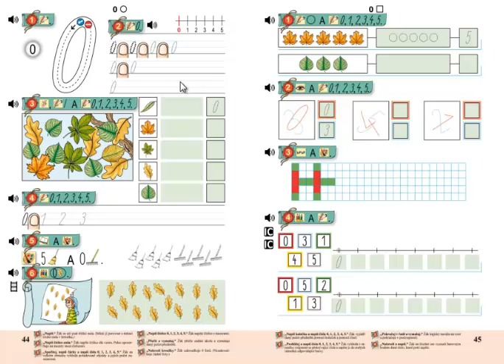Matýskova matematika 1.díl, strana 44, cvičení 1